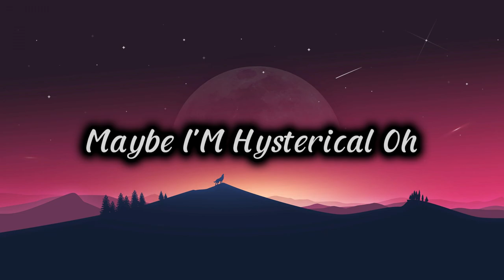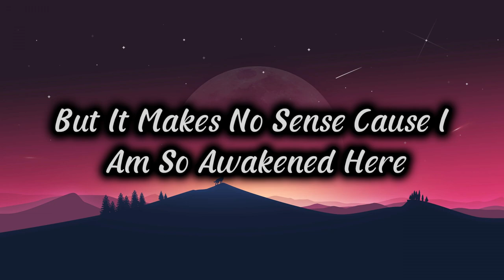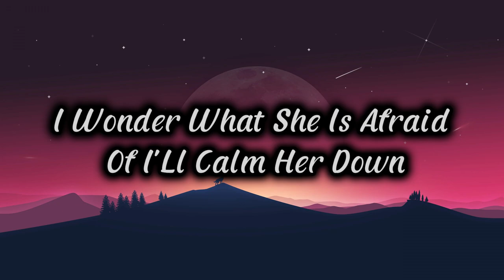Yanvince - Think About | Lyrics Video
This is a Copyright-Free music. It free to use on your youtube video.